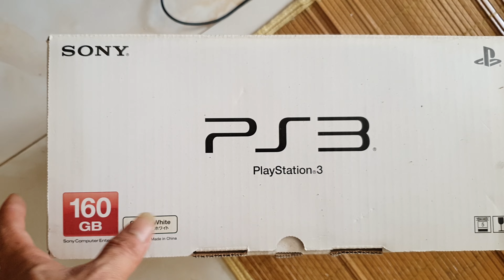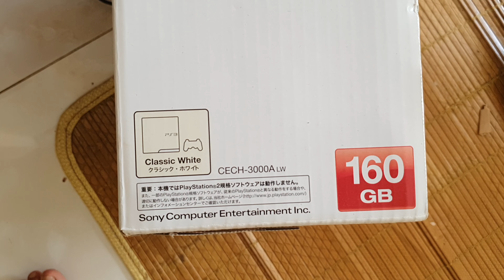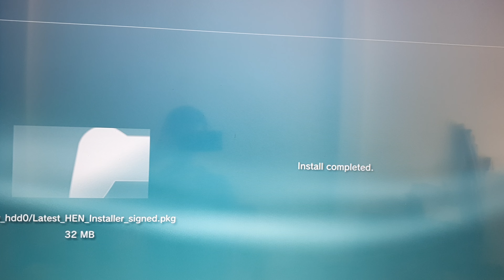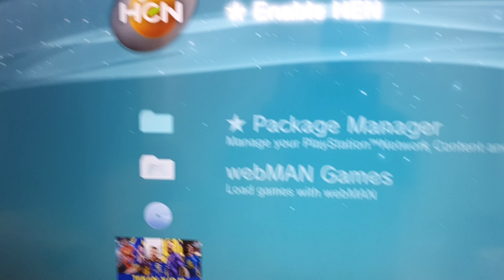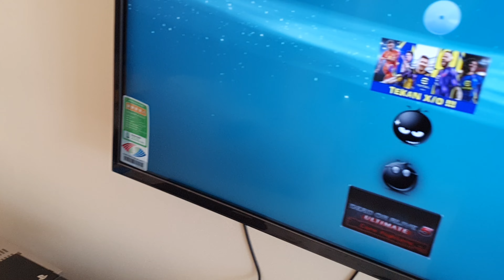bộ chơi game PS3 .0969113285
cảm ơn ae